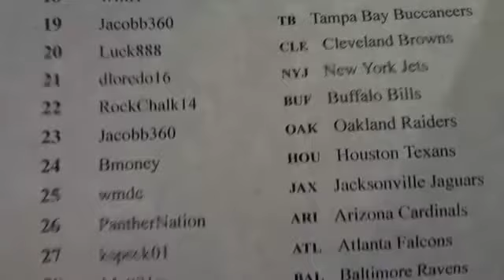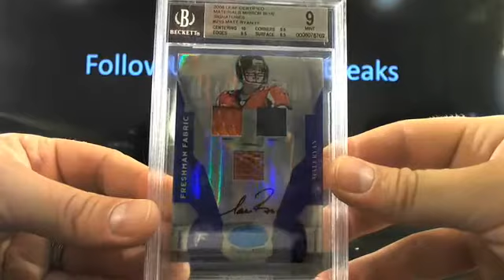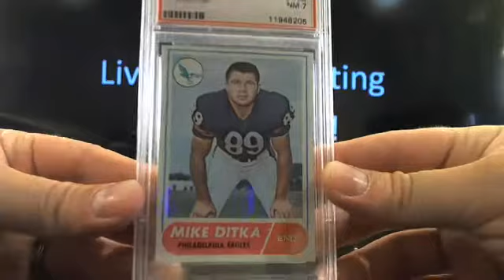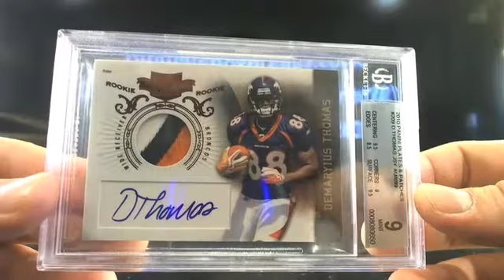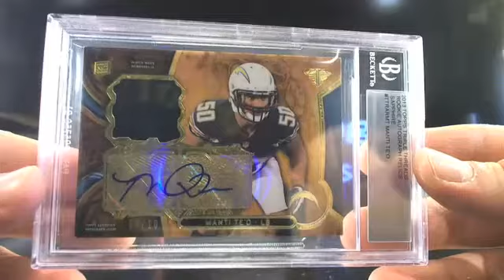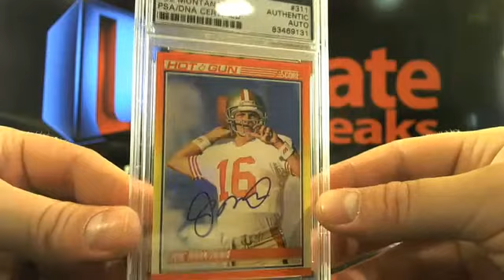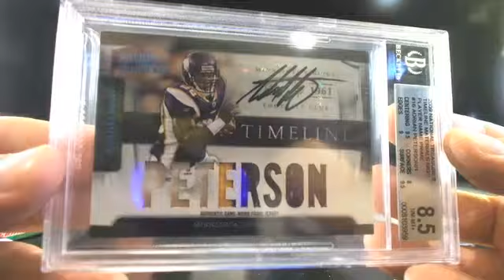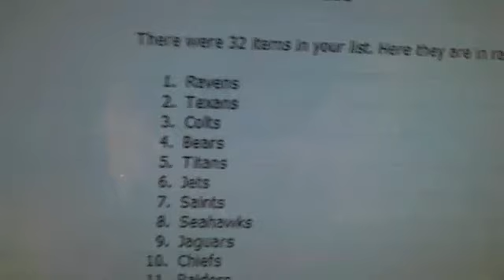UltimateBoxBreaks.com: 2014 Super Six Pack Case 2 Football Box Break 3